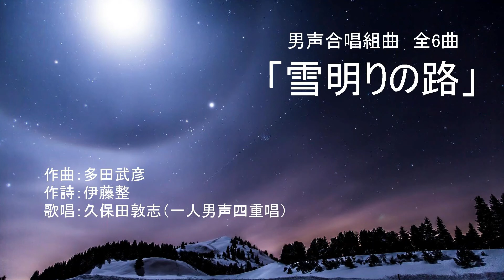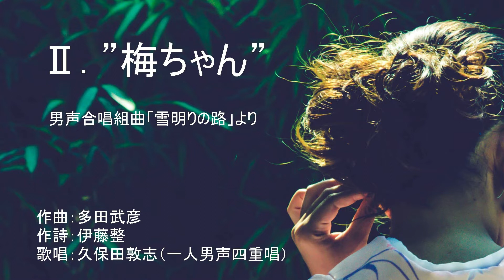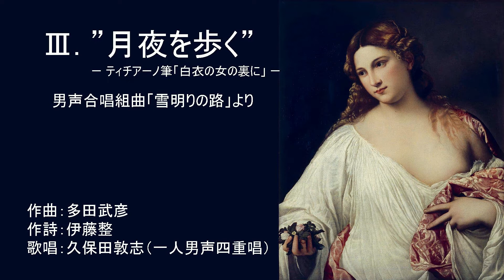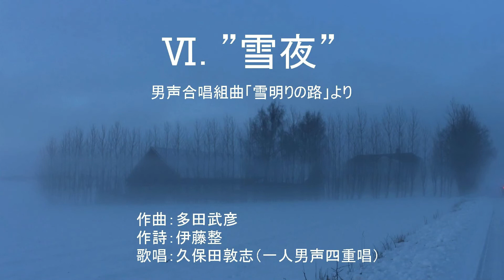男声合唱組曲「雪明りの路」 （作曲：多田武彦 ／ 作詩：伊藤整）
多重録音による一人男声四重唱